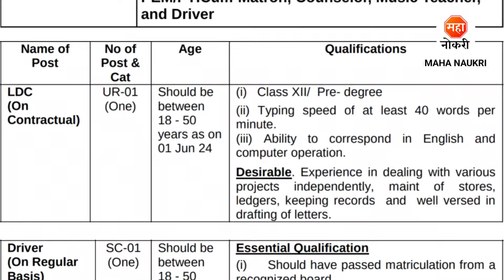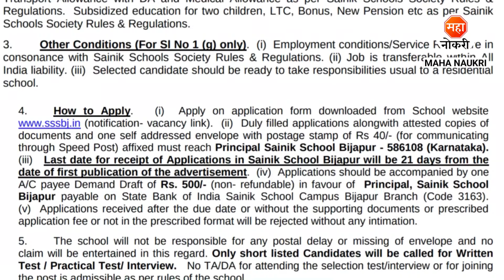लिपिक वॉर्ड बॉय चालक पदासाठी पर्मनंट सरकारी भरती| Sainik School Bijapur Recruitment 2024 । Clerk Job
Sainik School Bijapur has announced LDC, Ward Boys, Nursing Sister, PEM/PTICum-Matron, Counselor, Music Teacher, and Driver Posts.
Sainik School Bijapur Recruitment For Freshers Candidates. This is the best Recruitment for you to start your career.

Your Enquiries

sainik school bijapur bharti 2024
sainik school bharti 2024
tgt jobs
teacher jobs
sainik school bijapur recruitment 2024
amethi job vacancy
sainik school recruitment 2024
bijapur sainik school bharti 2024
army school bijapur recruitment 2024
army shala bharti 2024
tgt bharti 2024
clerk jobs
sainik school ward boy vacancy 2024
government school job
ward boy jobs
sarkari school job